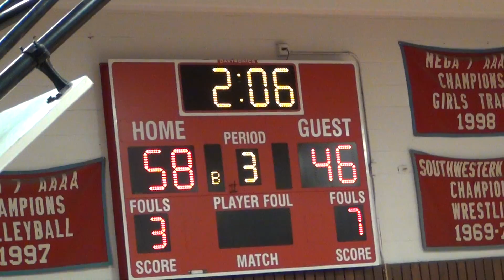MICS 2017 Christmas Shootout v. West Meck 12/21/17 - 09 of 12